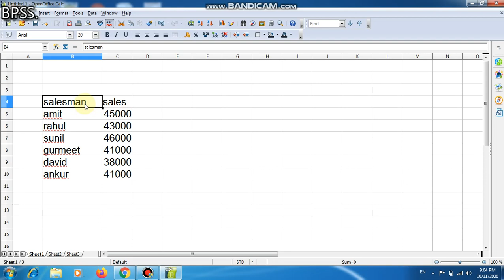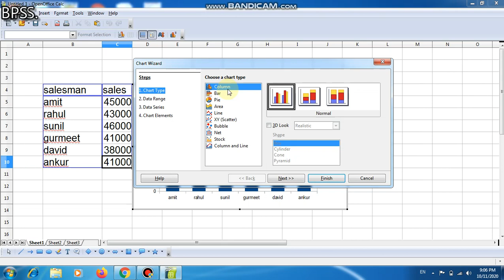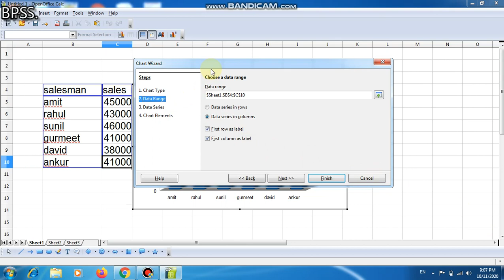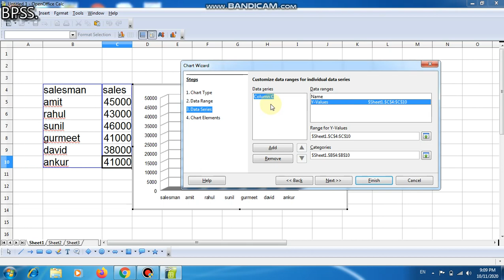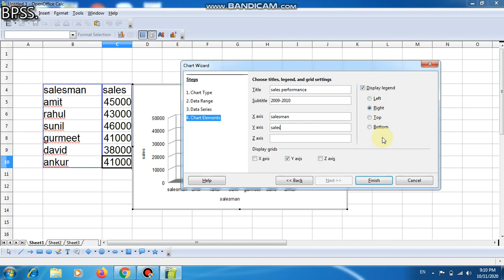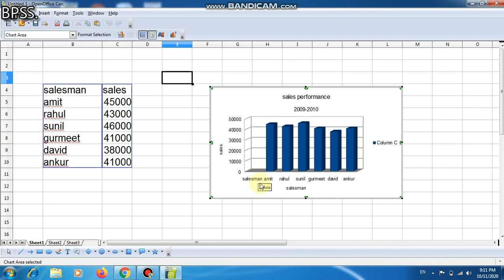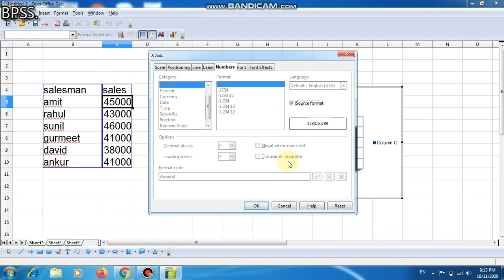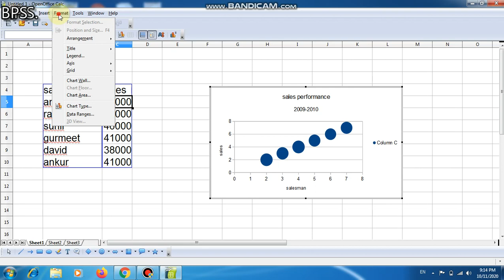Chart in Openoffice(CALC)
How to create a chart in CALC